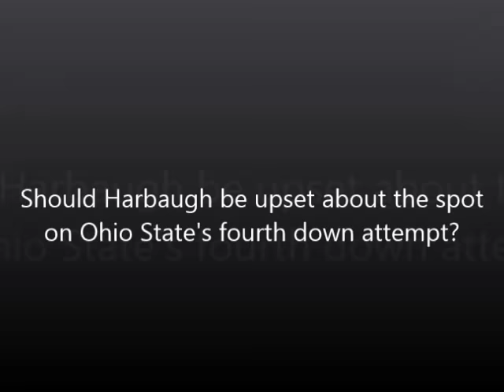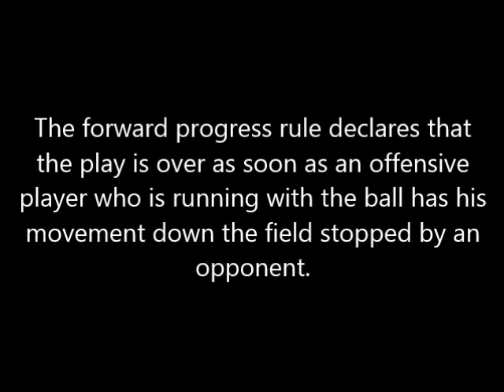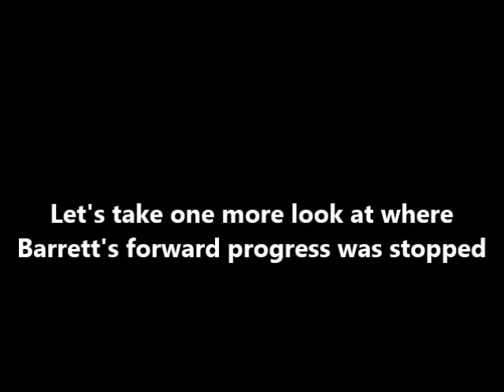Ohio State's Double Overtime 4th Down Conversion Vs. Michigan 2016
Ohio State's Double Overtime 4th Down Conversion Versus Michigan 2016